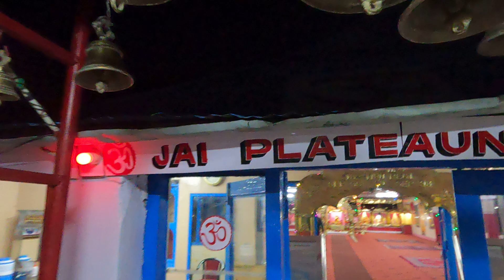Part 35 Jai Plateau Nath Baba Mandir Kargil.June 2024/ಭಾಗ 35 ಜೈ ಪ್ರಸ್ಥಭೂಮಿ ನಾಥ್ ಬಾಬಾ ಮಂದಿರ ಕಾರ್ಗಿಲ್.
Part 35 Jai Plateau Nath Baba Mandir Kargil.June 2024/ಭಾಗ 35 ಜೈ ಪ್ರಸ್ಥಭೂಮಿ ನಾಥ್ ಬಾಬಾ ಮಂದಿರ ಕಾರ್ಗಿಲ್.ಜೂನ್ 2024